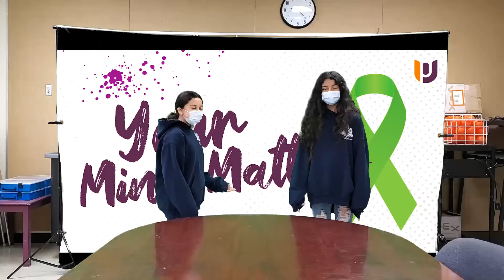May 23 22